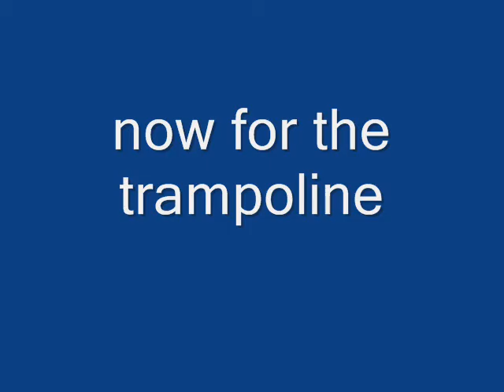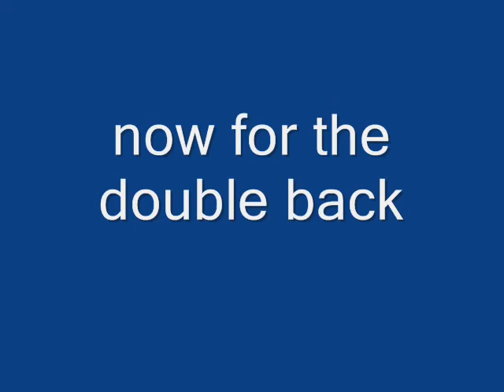tumbling fun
tubling fun this was made on my flip video cam